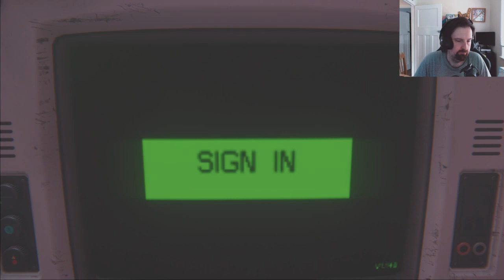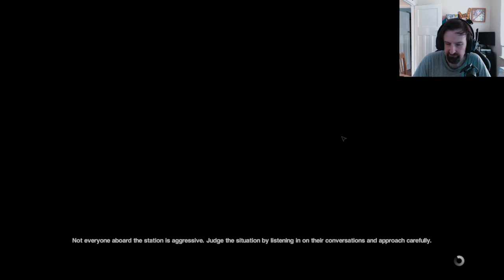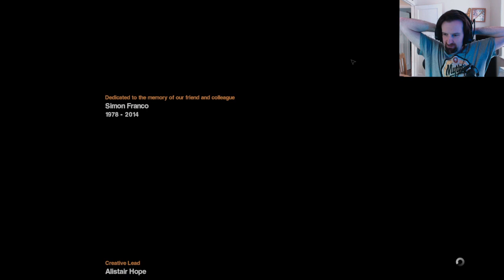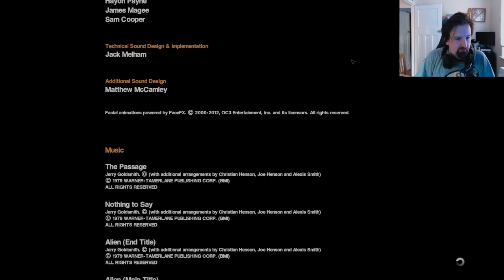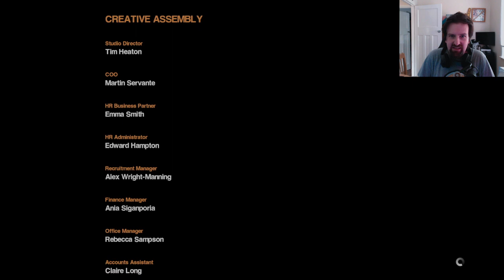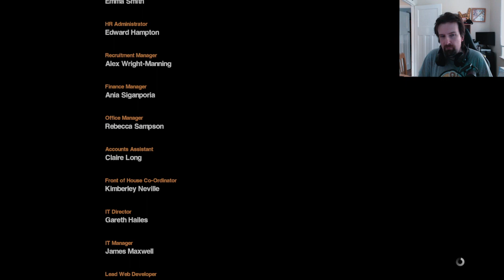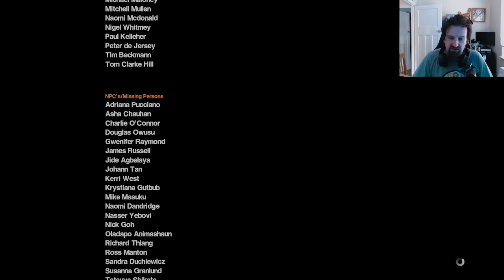My First Time Playing Alien Isolation - Let's Get WRECKED!! [Part 6 of 6]